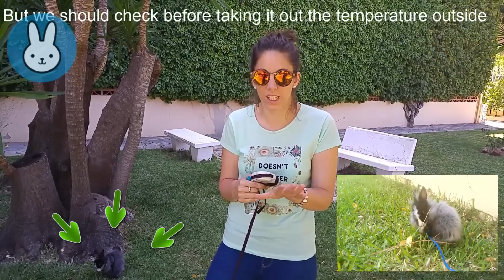AL PARQUE CON MI CONEJO¿Qué necesitamos?| Peque Bunnies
Importante: Deben estar vacunados siempre antes de sacarlos.
Importante: They must be vacunated before taking it out.
En el vídeo os cuento acerca de:
- El arnés (tipo y cuerda)
- Cosas a tener en cuenta en los parques.
-Temperatura
- Uñas

In this video I talk about few things to bare in mind:
- The harness (type and
- Things to take into account when taking it to a park
- Temperature
-Nails